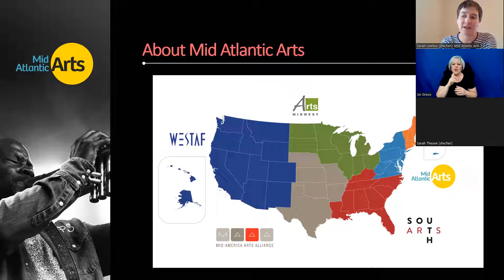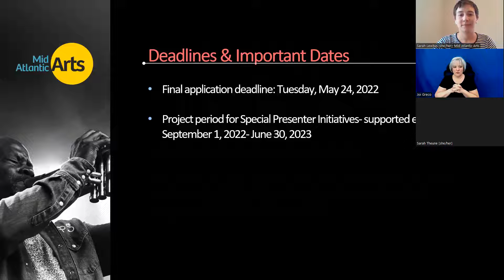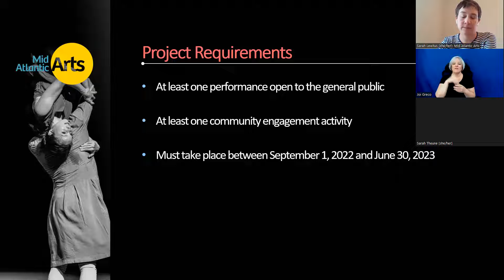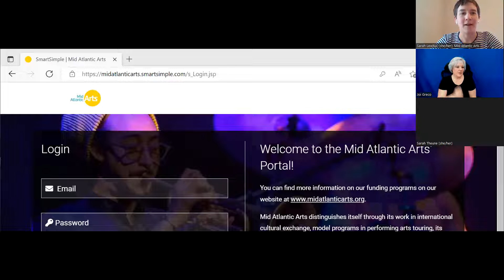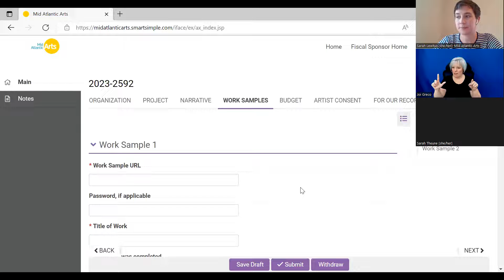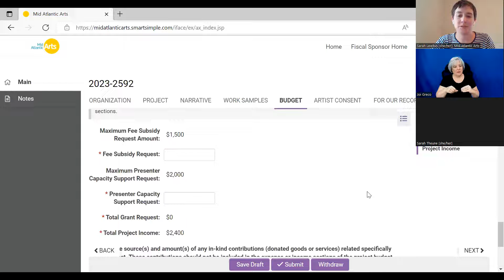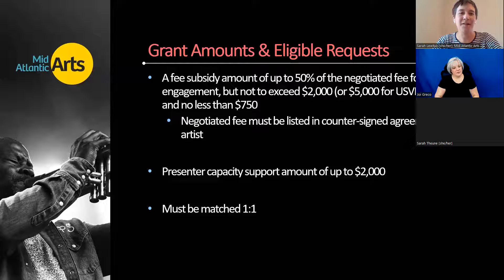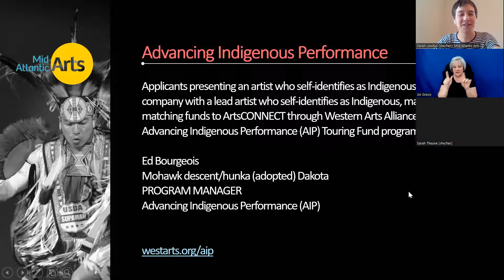FY23 SPI Webinar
Informational webinar for the 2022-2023 Special Presenter Initiatives program, including guidelines and application review. Held on May 3, 2022 at 12pm EST.